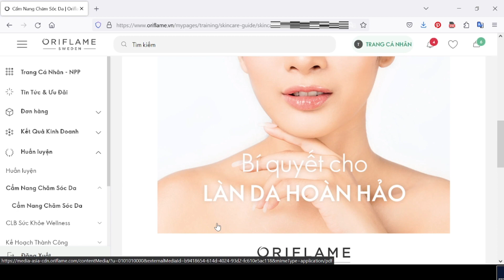Hướng dẫn xem và tham gia các khóa huấn luyện